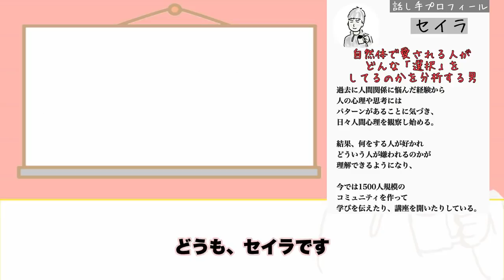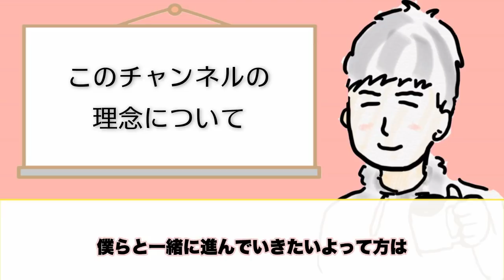余裕のある大人になる「今すぐできる”とあること”」